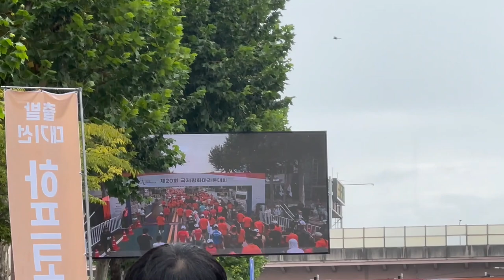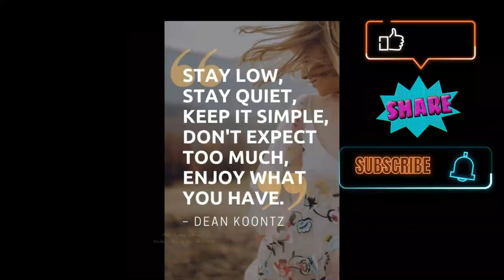20th International Peace Marathon 2023 l Seoul l 5km Course l Sushma Reddy Vlogs l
Hey guys! The 20th International Peace Marathon event is set to take place with four courses: Full Course, Half Course, 10km Course, and 5km Course.
Running together as one, a strong start towards world peace